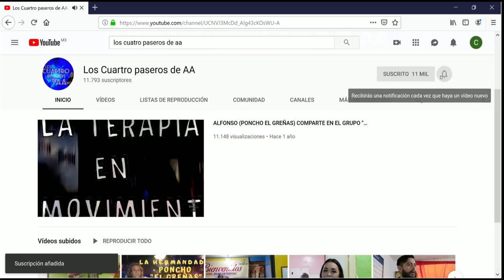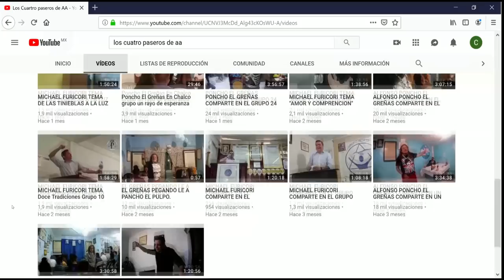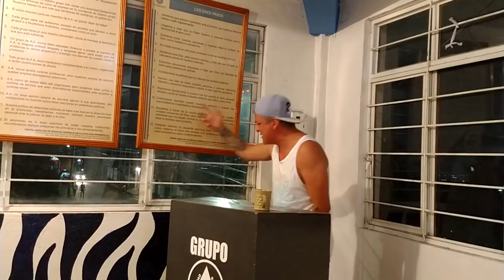MICHAEL FURICORI COMPARTE EL TEMA Amor al servicio grupo nueva vida.